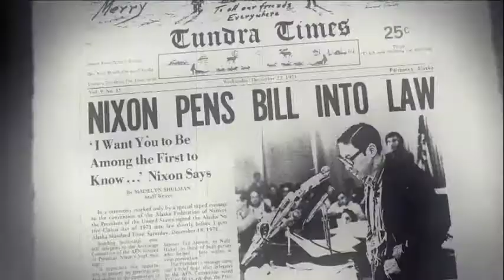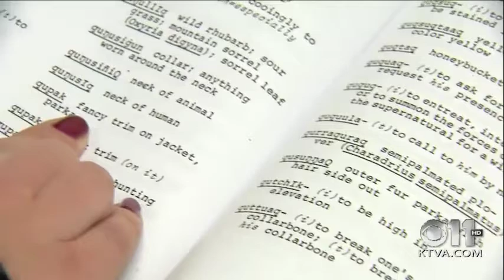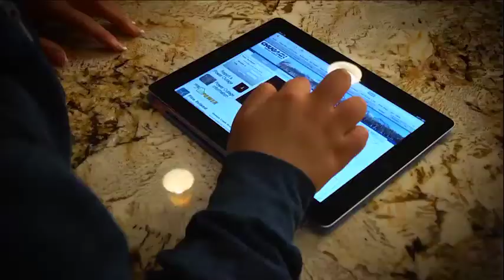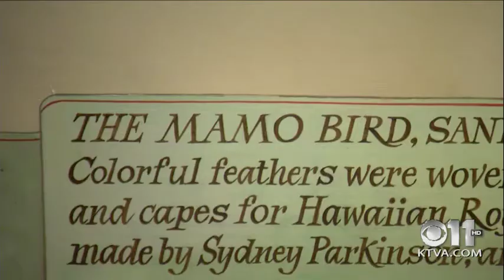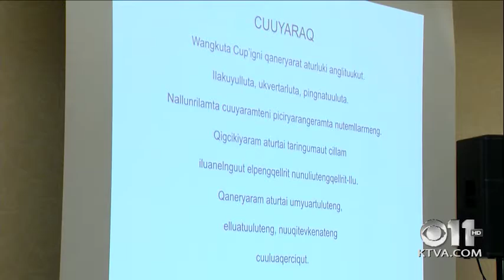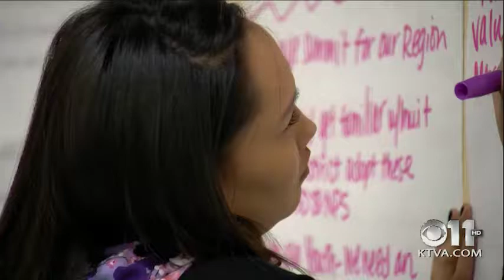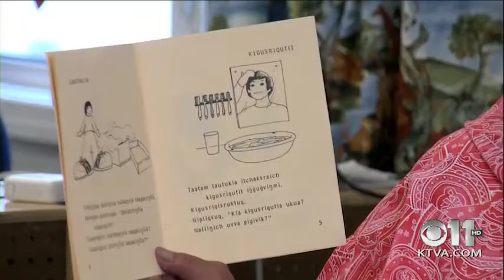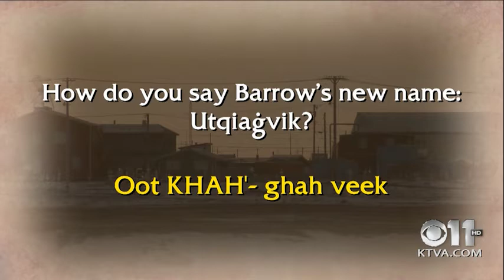Frontiers Episode 81: Language and culture as medicine